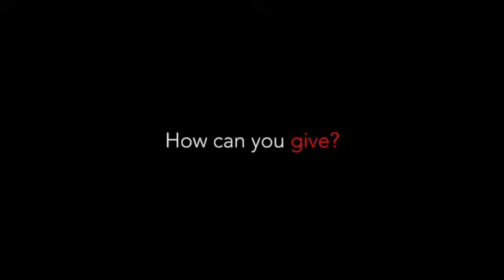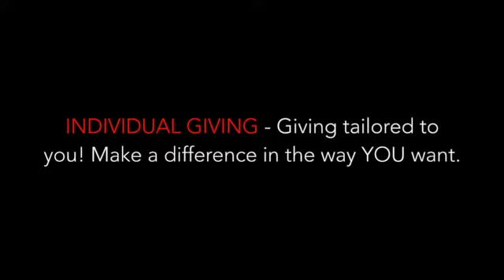A New Year for ART - A New Chance to GIVE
Join Queensbury and the Tribble School in 2020 - there are more ways than ever to give and make a lasting difference in the arts and in our community!